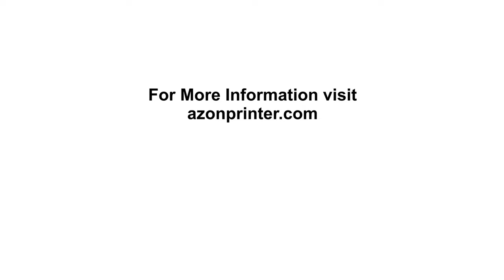Print on Tie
Azon Pronto , printing on a tie.
The tie was first used as an item of clothing by Croatian soldiers back in the 17th century with the oldest Croatian portrait of a person wearing a cravat painted in Dubrovnik in 1622 depicting the great Croatian poet Ivan Gundulic with a scarf tied around his neck like a cravat